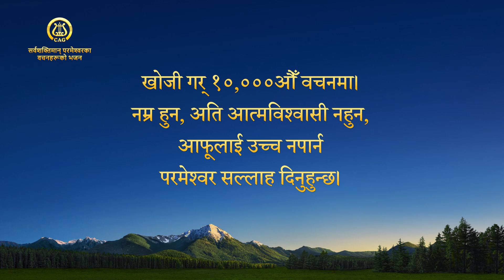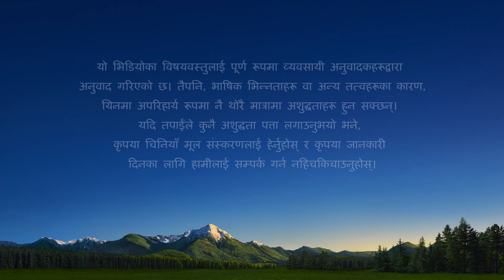Nepali Christian Song | सत्यता स्वीकार नगर्नेहरू मुक्त्तिको योग्य छैनन् | with lyrics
हाम्रा उत्कृष्ट क्षणहरू ती दिनहरू हुन् जुन दिनहरू हामी परमेश्‍वरद्वारा निर्देशित हुन्छन्।  यो गीत सुन्नको लागि लिङ्कमा क्लिक गर्नुहोस् र परमेश्‍वरको अगाडि हाम्रो हृदय शान्त गर्नुहोस्। Messenger

पद १
जीवनको वचन र सत्यता
सुन्दा सायद तँ सोच्छस् यी हजारौँ
वचनमध्ये एउटा मात्र
तेरा विचार र बाइबल अनुरूप छन्।
खोजी गर् १०,०००औँ वचनमा।
नम्र हुन, अति आत्मविश्‍वासी नहुन,
आफूलाई उच्च नपार्न
परमेश्‍वर सल्लाह दिनुहुन्छ।

कोरस
स्पष्ट सत्यता स्वीकार्न सक्दैनस् भने,
के उहाँको मुक्त्तिको अयोग्य छैनस् तँ?
सिंहासनमा परमेश्‍वर सामु
फर्कन सक्ने भाग्य नभएको
व्यक्ति होइनस् तँ?

पद २
उहाँप्रति यति थोरै आदरसाथ
तैँले ठूलो ज्योति प्राप्‍त गर्नेछस्।
यी वचन जाँच-विचार गर्छस् भने,
ती सत्यता, जीवन हुन् वा होइनन् सो बुझ्नेछस्।
आखिरी दिनहरूमा झुटा ख्रीष्टका कारण
उहाँका वचन अन्धाधुन्ध निन्दा नगर्।
बहकिने डरले
पवित्र आत्माको निन्दा नगर्।

कोरस
सिंहासनमा परमेश्‍वर सामु
व्यक्ति होइनस् तँ?

ब्रिज
धेरै खोजी र अध्ययन पछि पनि,
यी वचन सत्यता, बाटो, उहाँका अभिव्यक्ति
होइनन् भनी अझ सोच्छस् भने,
दण्ड पाउनेछस्, आशिष गुमाइ, आशिष गुमाइ।

कोरस
सिंहासनमा परमेश्‍वर सामु
व्यक्ति होइनस् तँ?

— “थुमालाई पछ्याउनुहोस् र नयाँ गीतहरू गाउनुहोस्” बाट